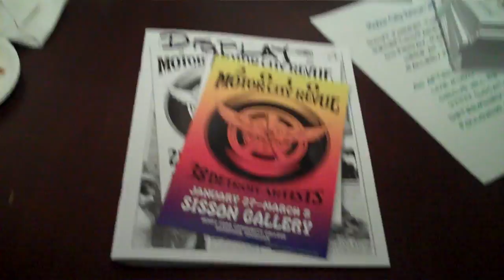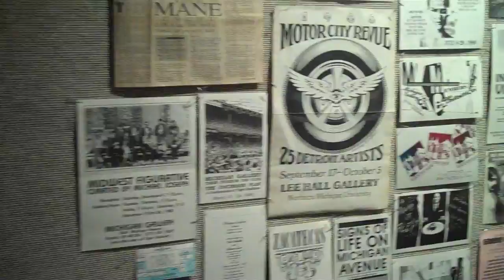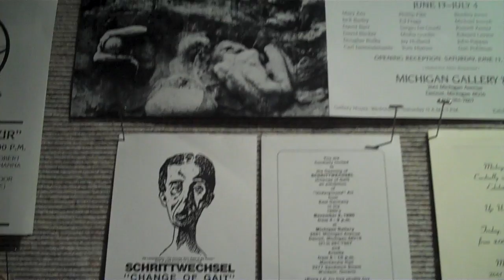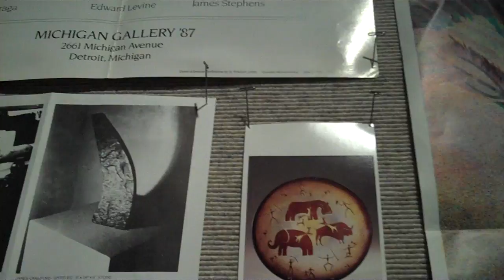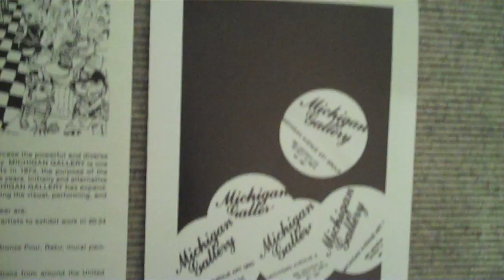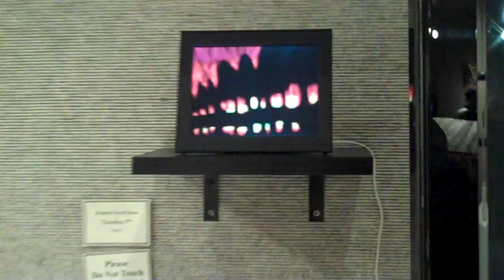2010 MOTOR CITY REVUE: 38 MICHIGAN GALLERY ARTISTS part one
2010 MOTOR CITY REVUE: 38 MICHIGAN GALLERY ARTISTS